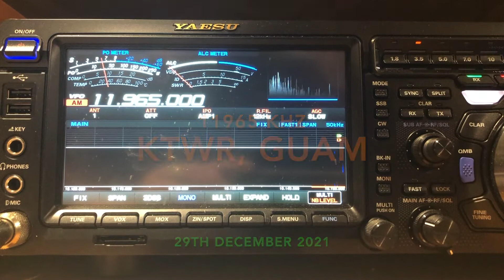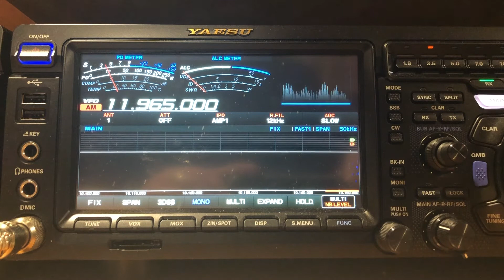KTWR 11965 kHz 29122021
KTWR, GUAM, on 11965 kHz on 29th December 2021, as heard at the home of VK5PAS, south of Adelaide, South Australia.